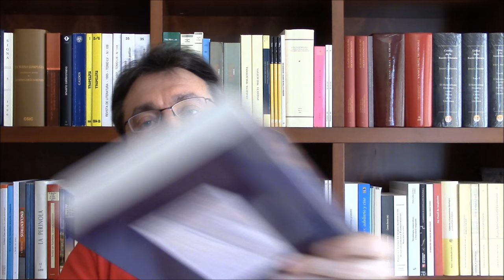Crítica a Los enemigos del comercio (1) de Antonio Escohotado